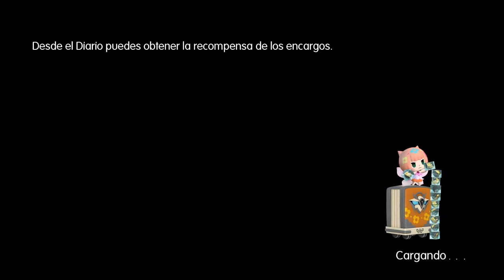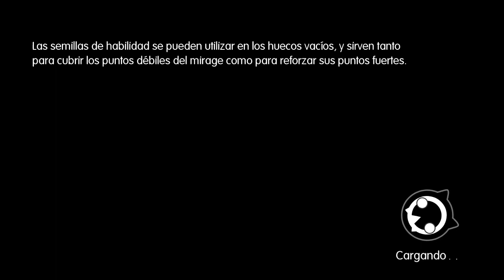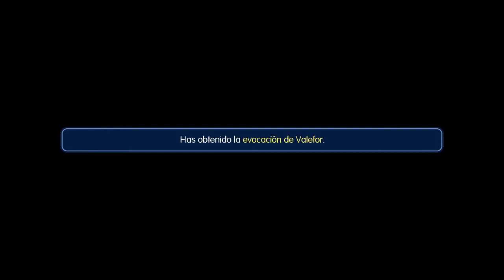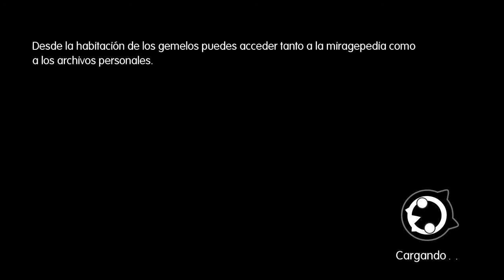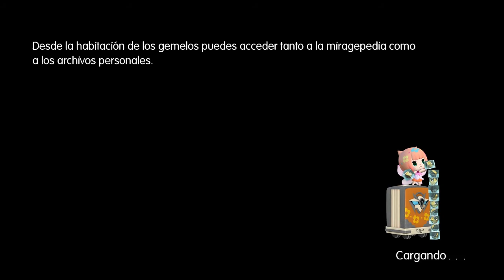World of Final Fantasy - #05 - El Bosque Fatuo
“World of Final Fantasy” te invita a un viaje encantador donde la nostalgia y la innovación se encuentran. Acompaña a los hermanos Reynn y Lann en su odisea por el vasto mundo de Grymoire para redescubrir su pasado y salvar el futuro. Con visuales estilizados y adorables, captura, personaliza y evoluciona criaturas icónicas apilándolas para formar torres de monstruos estratégicas y encantadoras. ¿Estás listo para explorar este mundo de fantasía y descubrir todos sus secretos?